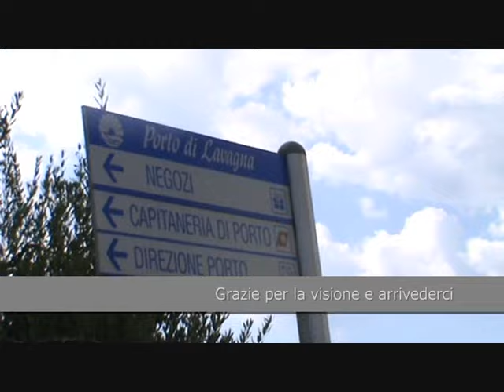Porto Turistico di Lavagna - Boat4all.com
Porto turistico di Lavagna - Boat4all.com - ormeggi e posti barca cantieristica rimessaggio sosta a terra per tutte le imbarcazioni. Panoramica video ingresso porto diga foranea area carenaggio area sosta e cantieri, direzione del porto, area commerciale e negozi . Video Boat4all.com